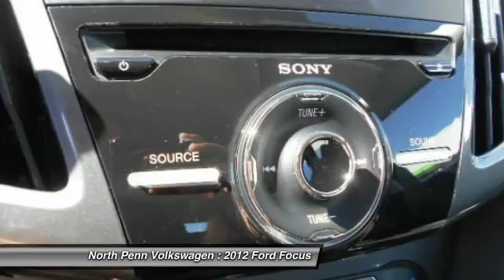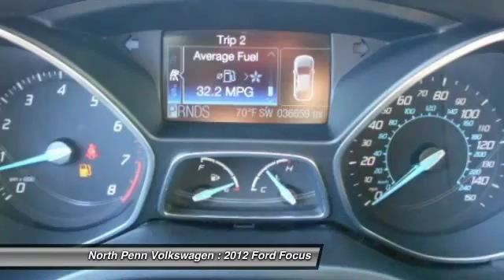2012 Ford Focus Colmar PA 14M2192A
2012 Ford Focus Titanium - $15950

YOU ARE LOOKING AT A VERY WELL EQUIPPED AND FUNCTIONAL 2012 FORD FOCUS TITANIUM 4 DOOR HATCHBACK W/ NAVIGATION!!! CLEAN CAR FAX, 1 OWNER, NON SMOKER, LOCAL TRADE!! 4 BRAND NEW TIRES AND BRAKES!!! WE RECONDITION THE VEHICLES SO YOU DO NOT HAVE TO! GRAY EXTERIOR, BLACK LEATHER INSIDE, HEATED SEATS, POWER SEATS, FORD MY SYNC!!! BACK UP SENSORS, BLUETOOTH AND NAVIGATION!!! GREAT MPG'S IN THIS 6 SPEED AUTOMATIC 4CYL! PLEASE TAKE A CLOSE LOOK AT THE PHOTOS TO SEE HOW WELL MAINTAINED THIS VEHICLE IS!!! PRICED WELL BELOW MARKET AS WE ARE A NEW MAZDA DEALERSHIP AND MUST BE AGGRESSIVE!